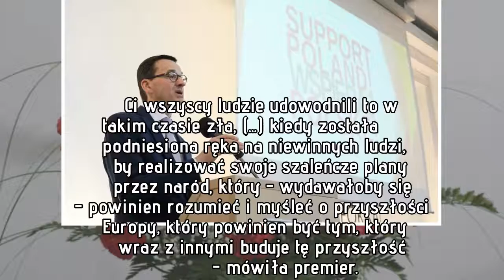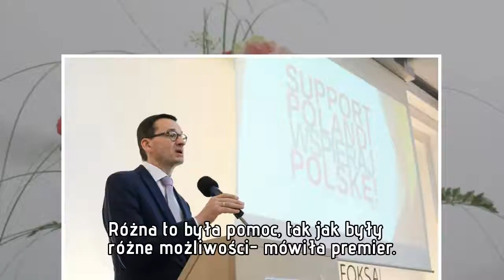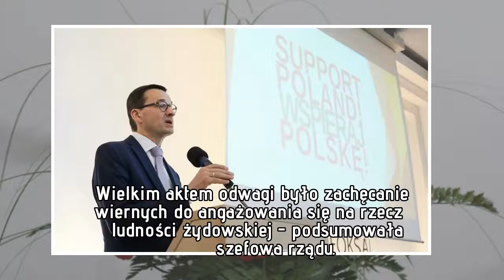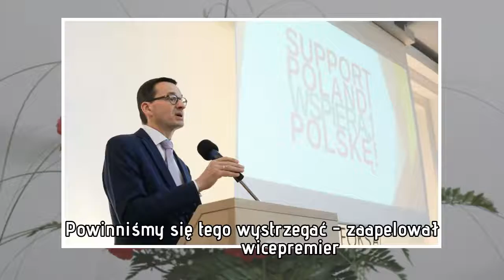Morawiecki na konferencji o Polakach ratujących Żydów: To nie byli żadni naziści, kosmici nie wiadom